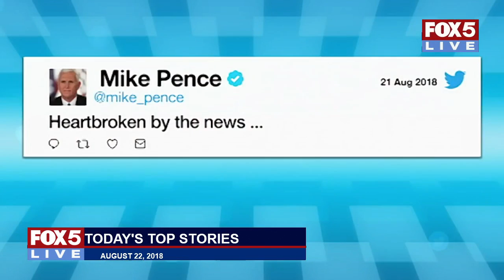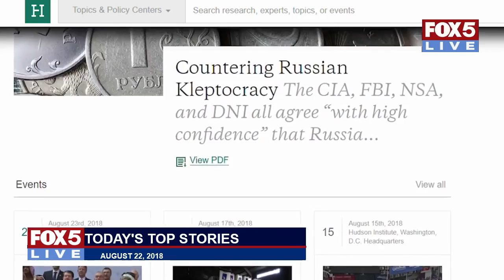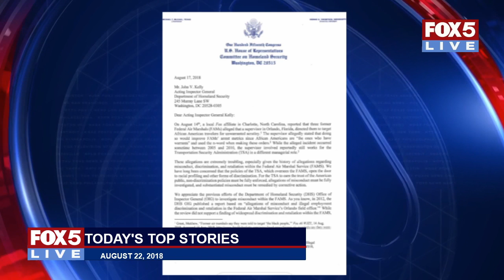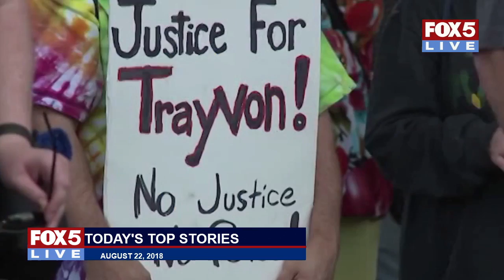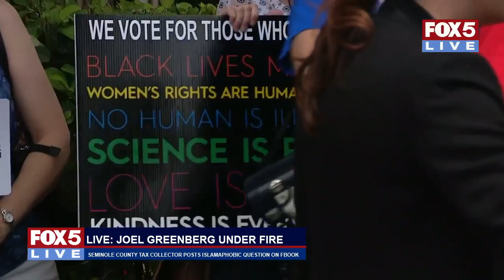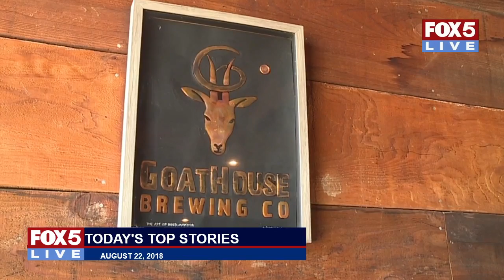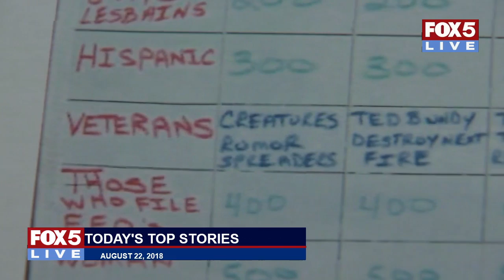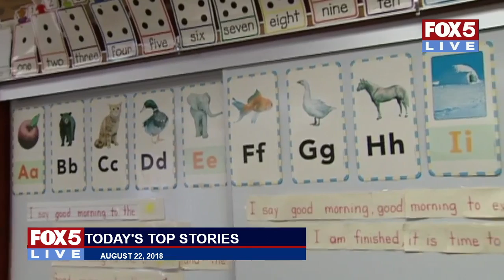FOX 5 LIVE (8/22): Mollie Tibbetts murder case - suspect in Iowa court; V.P. Pence in TX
Wednesday, August 22: BEN's turns 60! Celebrate with local go-go music, D.C.'s finest and owner Virginia Ali celebrate all day outside of the classic U Street NW eatery; fallout from the murder of missing college student Mollie Tibbetts - suspect Cristhian Bahena Rivera appears in court for the first time; the Senate debates Judge Brett Kavanaugh;  VP Mike Pence meets local disaster relief volunteers ahead of speaking in Rockport, Texas; THIS plus all live and breaking news, events from FOX5DC's digital newsroom. Molly Nevola hosts.